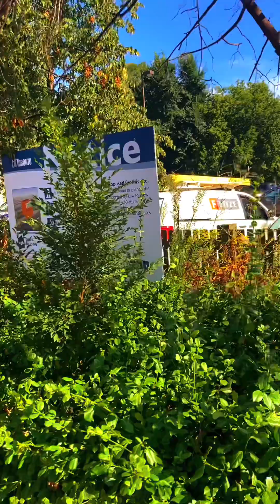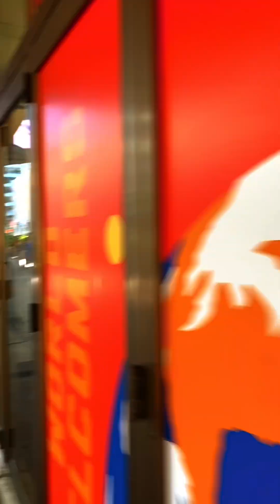Double take violin edit last weekend before the first day @Anechoofbadluck ￼